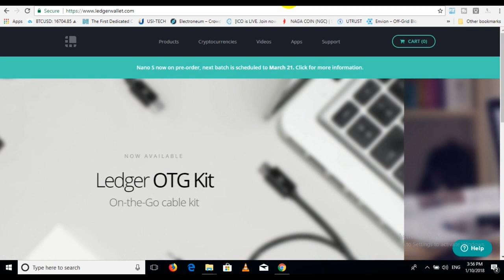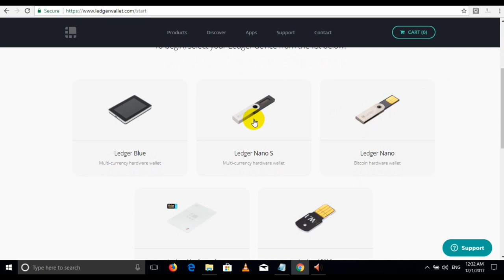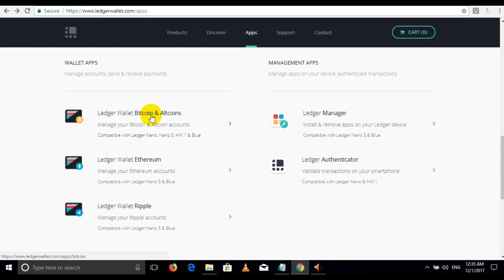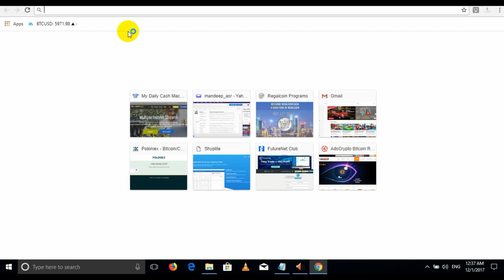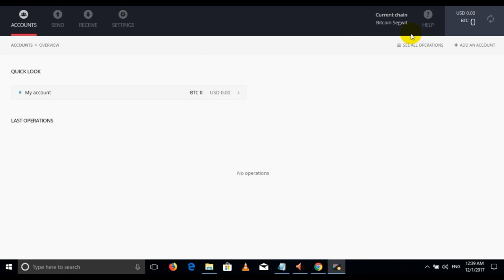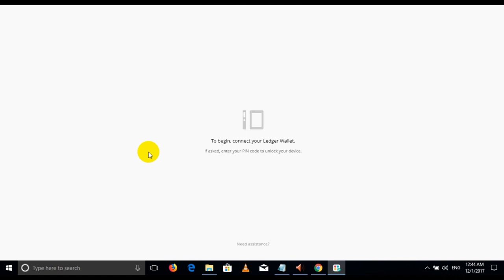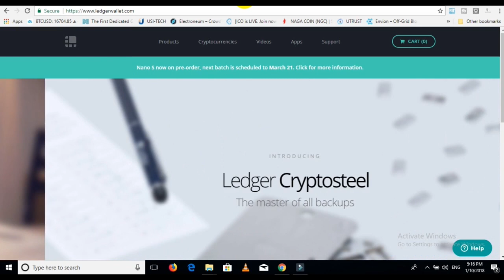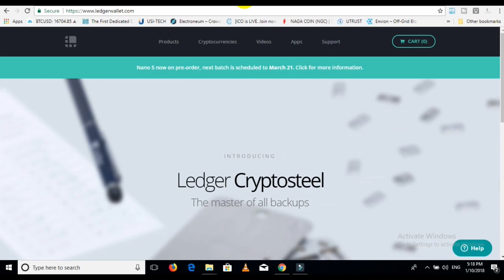How to use Ledger Nano S first time in HIndi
How Much Money Do Crypto Exchanges Make.
3 July को हो सकती है सुप्रीम कोर्ट में सुनवाई ! RBI Supreme Court Hearing 3rd July